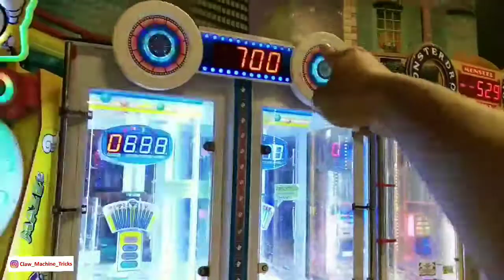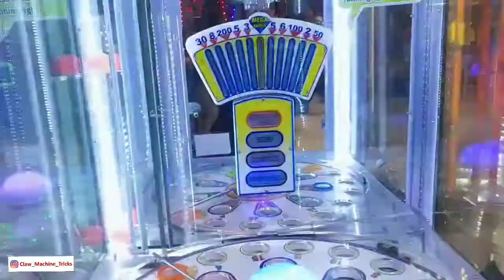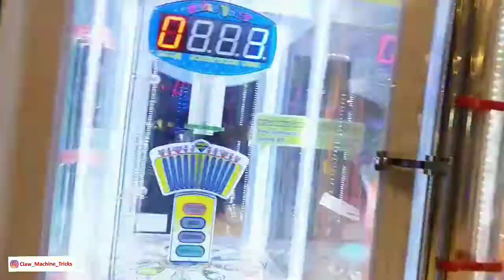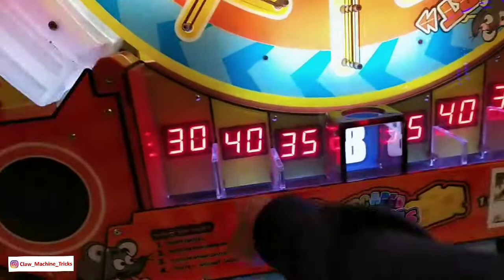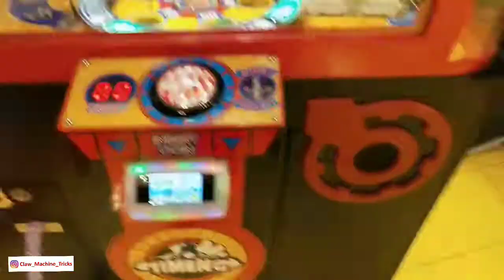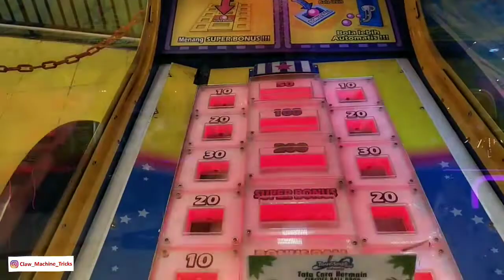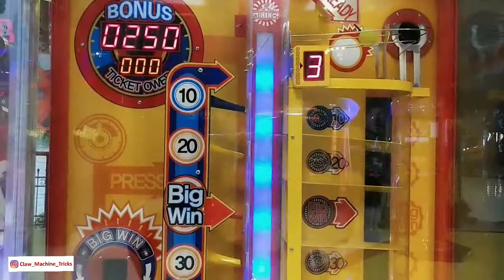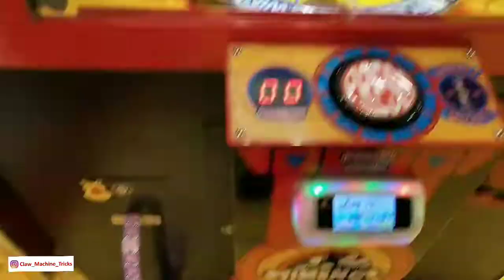Claw Machine | Apakah Main di Kidcity Seperti Ini Perlu Sentuhan Master?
Apakah main seperti ini perlu sentuhan master?

Halo Teman-teman CMT, Yuk nge game zone lagi..
Sudah lama tidak main di Kidcity Transmart. Yuk main lagi ala master tiket. Eh, apakah memang benar bermain di kid city seperti ini perlu sentuhan master? Yuk cuss ke videonya.. Tonton sampai habis ya..

Channel ini berisi video hiburan yang berupa arcade claw machine atau capit boneka dan juga mesin tiket jackpot. Permainan seperti ini biasanya disebut dengan arcade games. Dengan menonton video-video di channel ini, Kamu akan menjadi tahu cara bermain claw machine, hingga tahu bagaimana claw machine hack alias tips trik capit boneka. Mesin capit boneka juga disebut dengan crane game, karena bentuknya seperti crane yang biasanya dipakai untuk membangun gedung bertingkat. Selain mendapatkan hiburan seputar arcades, crane game, juga berbagai trik untuk menjadi win, winning, and winner dalam permainan arcades. Selain itu, juga ada kesempatan untuk mengikuti give away. Dan Channel ini berbahasa Indonesia.